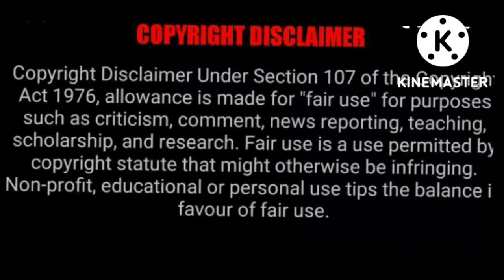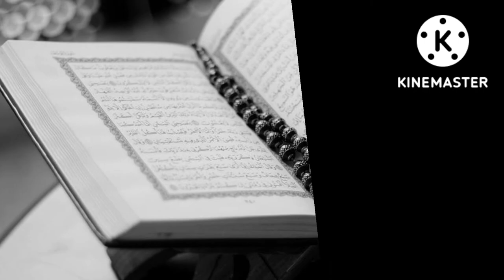Zaib-un- Nissa- The Rebellious Mughal princess.//भगवान कृष्ण की दीवानी जेबुन्निसा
In this video you will find, about Zaib-un-Nissa.

Hello Guys,

I am Anita Sinha, a homemaker. I have done my Masters in History. I hope you will enjoy my videos.